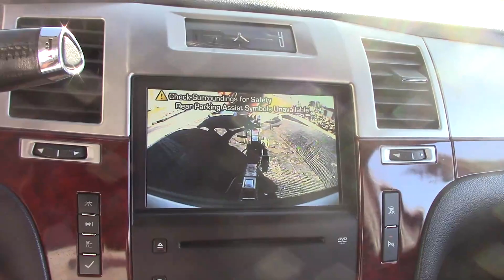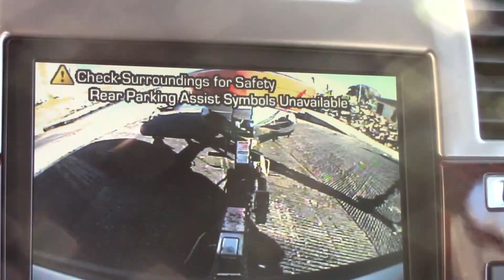FRIDAYS BBQ ON THE WATER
IN LONG BEACH CA